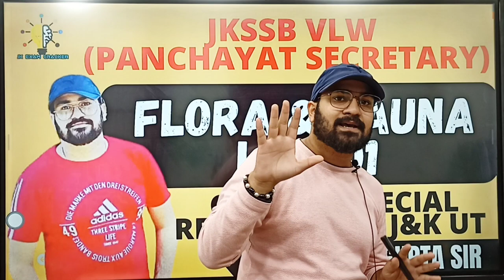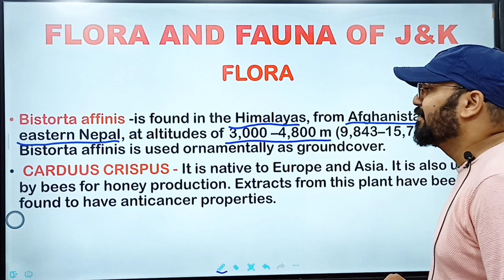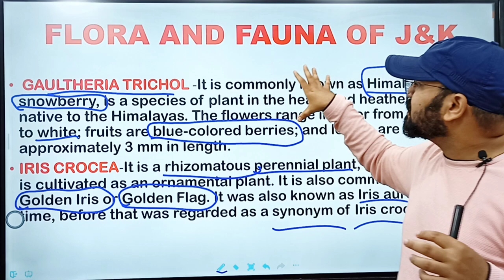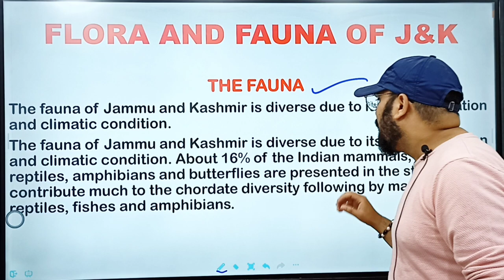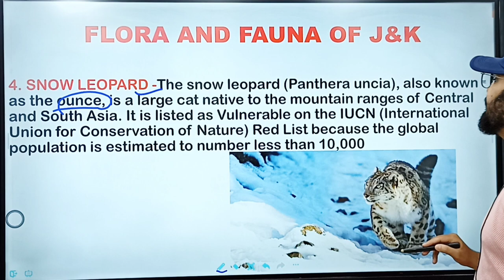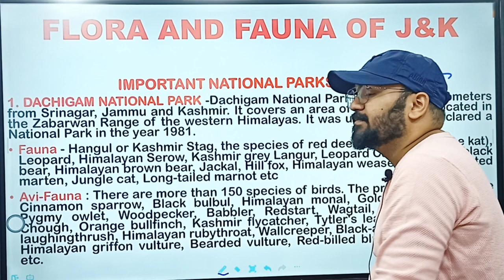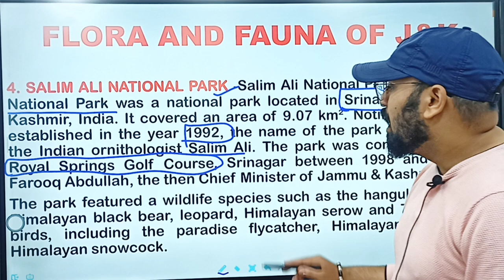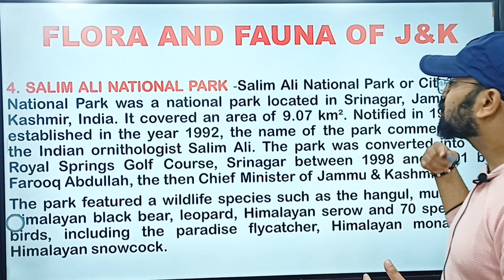FLORA & FAUNA OF J&K || LEC-01 || JKSSB VLW || BY DIVYANSH SIR || JKPSC